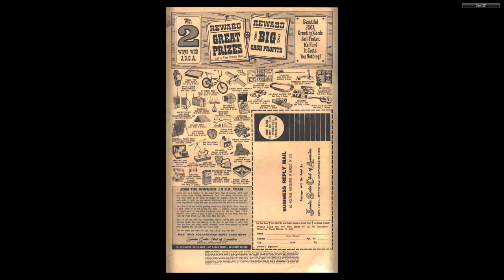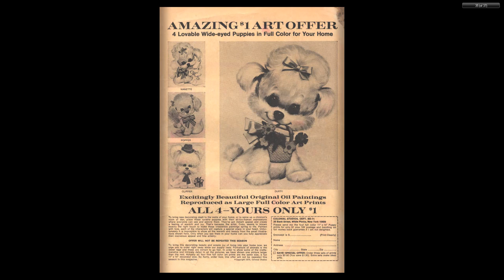Dennis the Menace 113 Fawcett Mar 1971